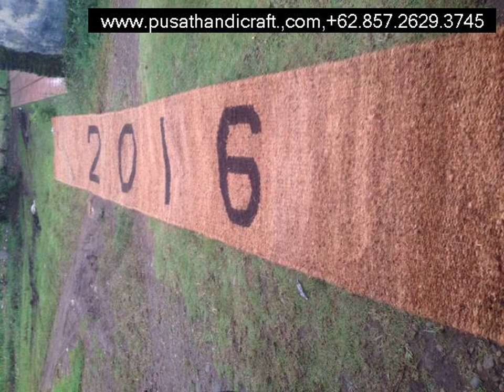Pengrajin Cocomes Muaro Sijunjung,+6285726293745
Pengrajin Cocomes Muaro Sijunjung

Cocomesh
Coirnet
jaring sabut Kelapa
Coir Geotextile
Coco log
Coir Log

dll